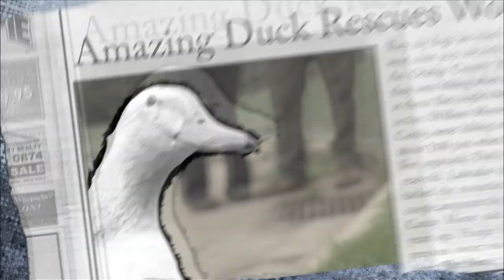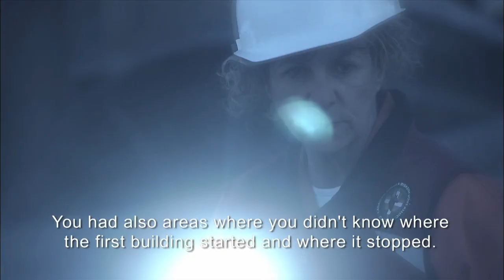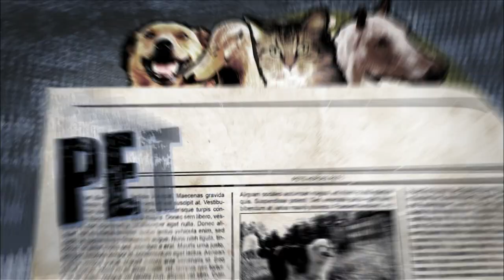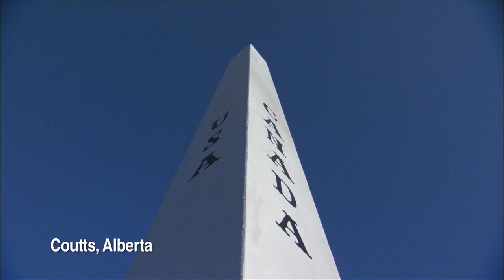Rescue Dog Saves People In Earthquake - Pet Heroes - Nose For Trouble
A search and rescue dog travels to Haiti following a devastating earthquake; a border patrol dog makes an alarming discovery. .